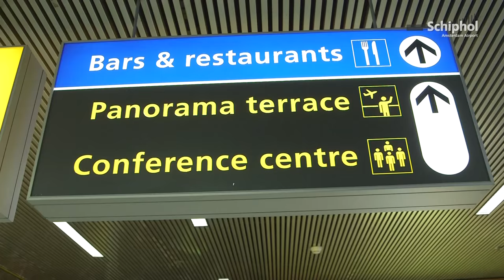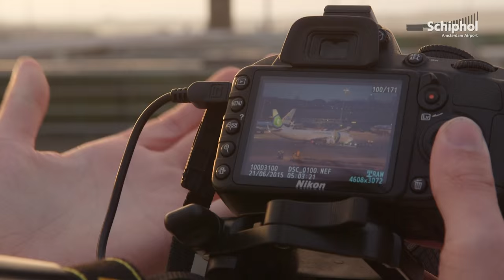Midzomernachtspotten!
Ons Panoramaterras was afgelopen weekend voor één keer ’s nachts geopend. Tijd voor mooie midzomernacht-kiekjes!